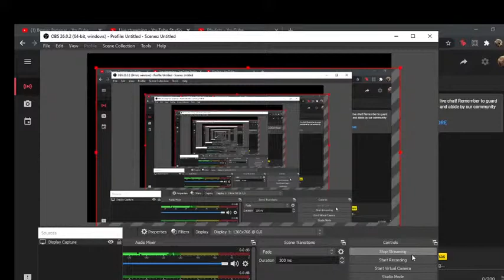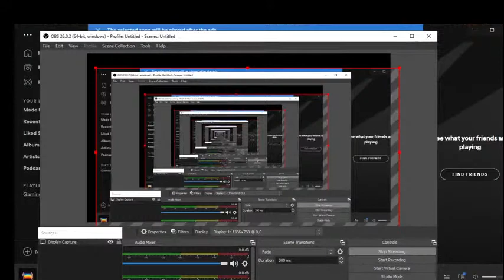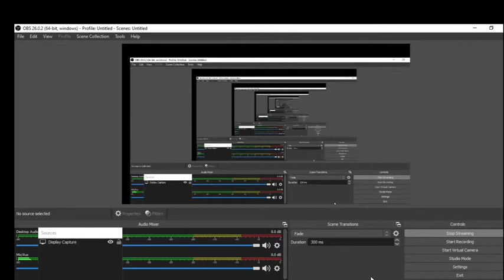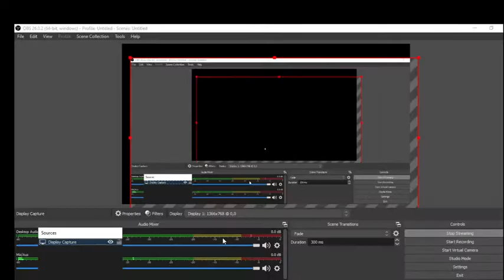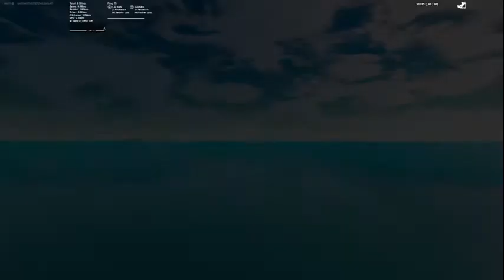Beaver Bananas Live Stream